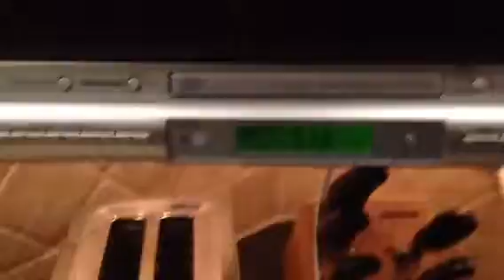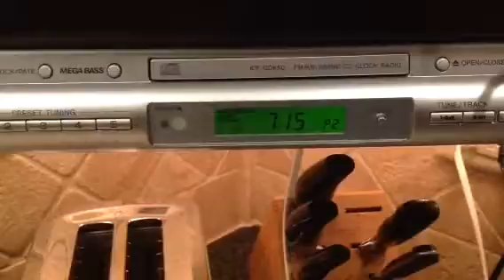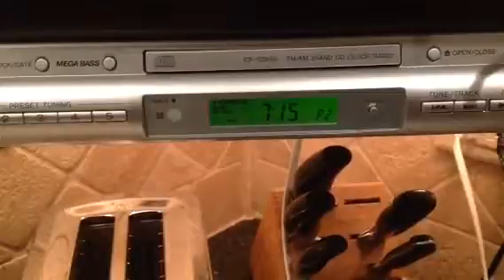K-HITS Chicago Commercials 9/8/2016